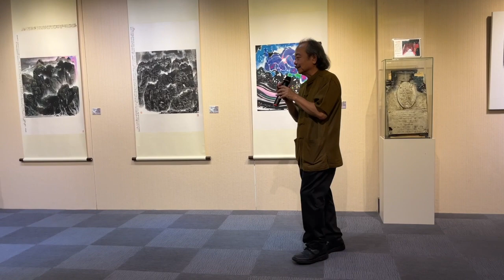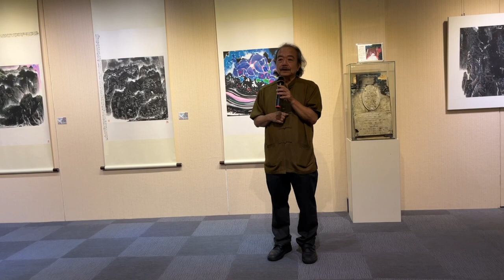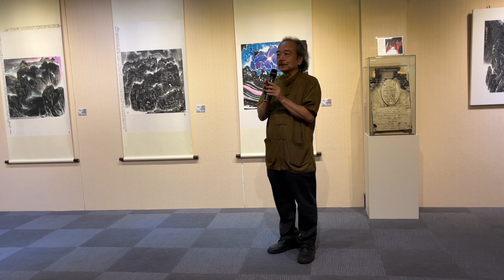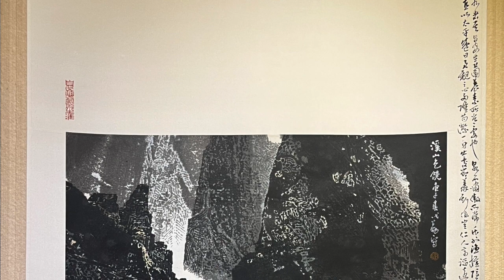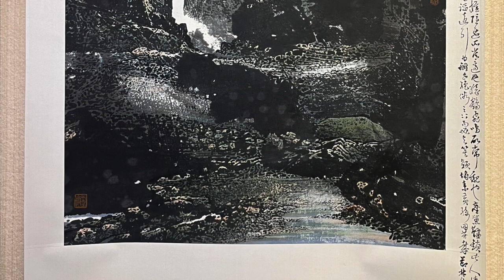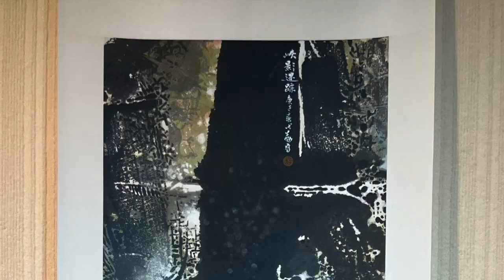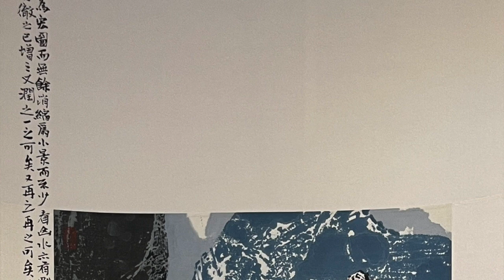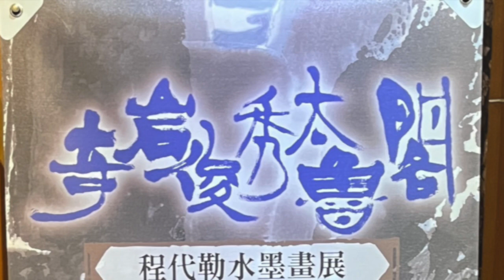2022.10/2 開幕茶會【奇岩俊秀太魯閣-程代勒水墨畫展】羅芳 台灣海洋畫會 太魯閣國家公園 ChengTaiLe 花蓮 水墨書法名家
展出名稱：奇岩俊秀太魯閣 - 程代勒水墨畫展
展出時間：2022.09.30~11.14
展出地點：太魯閣國家公園管理處

【奇岩俊秀太魯閣】程代勒 序
   山水畫在傳統的水墨畫中佔有很高的位置，一方面它不像人物畫或花鳥畫有著形象的限制，給予創作者更多想像的空間，它更多時侯反應作者心中的桃花源.或是天人合一的感性世界，無拘無束地隨著筆墨馳騁，也可以如杜甫所言：五日畫一石，十日畫一水那樣如修行般的細細臻酌，如六祖調心般的存在。

    雖然山水無定形，但却有定理，如何以形取神到得意忘形則是創作者必須面對的課題！藝術出自生活、環境、視野等，我由此出發，發現台灣山川之美，尤其是太魯閣峽谷的奇俊雄奇、清秀𩆜動，大自然的鬼斧神工與我現階段的創作思維更覺得密切契合，因此在世界各地疫情持續延燒之際，希望可以此小小的展覽譲大家能更關注與自然的和諧，摒除世間的紛擾，回歸本心，這也是我此一時期山水畫的獨白。